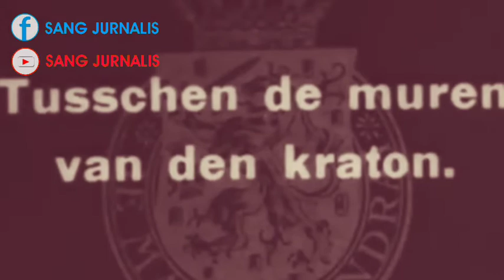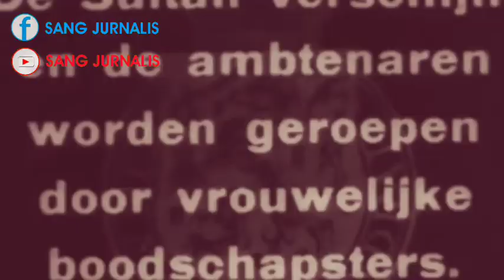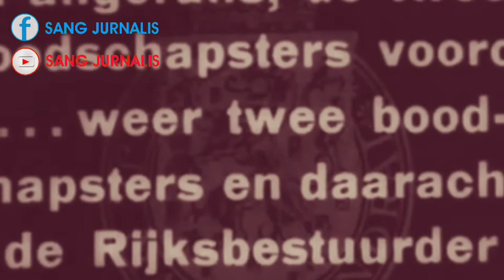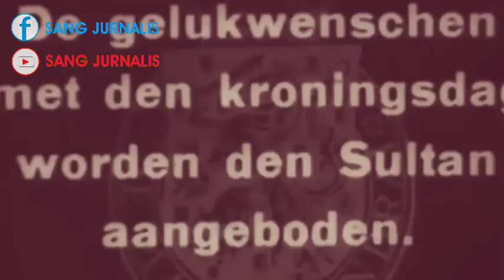BIOGRAFI SRI SULTAN HAMENGKUBUWANA IX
Sri Sultan Hamengkubuwono IX adalah anak kesembilan dari Sultan Hamengkubuwono VIII dengan istri kelimanya RA Kustilah/KRA Adipati Anum Amangku Negara/Kanjeng Alit.

Ia lahir pada masa pemerintahan Belanda di Ngayogyakarta Hadiningrat (sekarang Yogyakarta) pada 12 April 1912 dengan nama Bendoro Raden Mas Dorodjatun di Ngasem.

Sebagai keturunan langsung dari Sultan, ia diangkat menjadi Raja Kesultanan Yogyakarta ke-9 mulai 18 Maret 1940 sampai menghembuskan nafas terakhirnya di usia 76 tahun pada 2 Oktober 1988 di Amerika.

Saat itu ia diberi gelar Sampeyan Dalem Ingkang Sinuhun Kanjeng Sultan Hamengkubuwana Senapati-ing-Ngalaga Abdurrahman Sayidin Panatagama Khalifatullah ingkang Jumeneng Kaping Sanga.

Di bawah pimpinan Hamengkubuwono IX inilah Yogyakarta banyak mengalami perubahan. Ia sangat berani dan dengan tegas menentang kaum penjajah. Ia bersemangat memperjuangkan nasib rakyat Yogyakarta agar segera meraih otonomi sendiri.

Demikian, video singkat tentang biografi Sri Sultan Hamengkubuwono IX yang sengaja sang jurnalis rangkum menjadi video dan dari beberapa sumber, mudah mudahan bermanfaat.